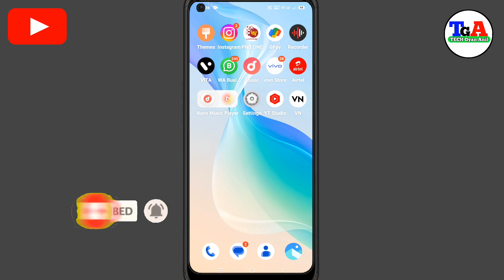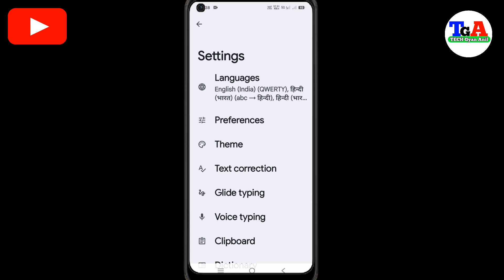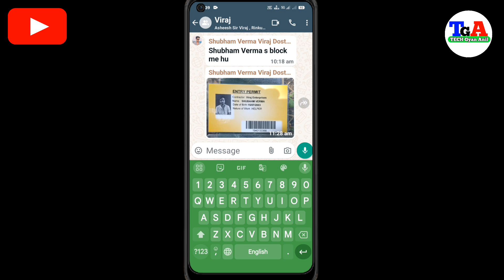Mobile Keyboard Ka Colour Kaise Change Kare | How To Change Keyboard Colar | Keyboard Colour Setting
दोस्तों आज की वीडियो में हम आपको बताएंगे कि अपने मोबाइल keyboard का कलर कैसे चेंज करें

Apne mobile keyboard ka color Kaise Badle
Keyboard ka color Kaise change Karen
How to keyboard colour change
Mobile ki keyboard ka color badalna sikhen

None-profit educational or personal use tips the
intended

                  dhanywaad